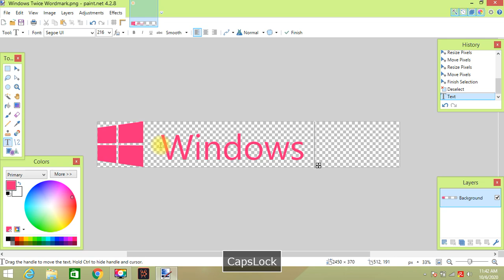How to make Windows Twice Wordmark